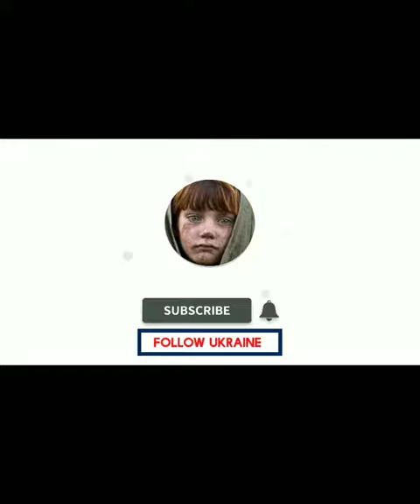Kiev at the moment, Live Ukraine, News Ukraine today, Ukraine vs Russia ukraine 26 02 2022 day 3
Russia and Ukraine War
War Day 3
Exclusive Videos of Raw Footages
with latest updates
ukraine raw
ukraine footage
New Raw Footage
Russian Invasion
Ukraine war
Russia attack
Latest news
Latest footage
Air attack
Ground attack
Live news
Latest news
Breaking News
footage
war
Invasion
fyp
viral
trending
Russian troops
2022
ukraine
russia
vladimir putin